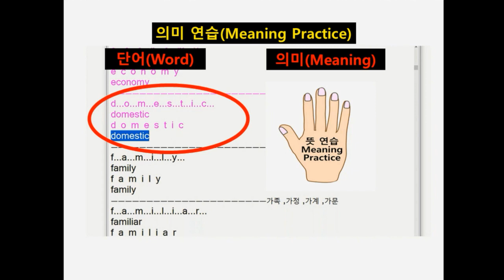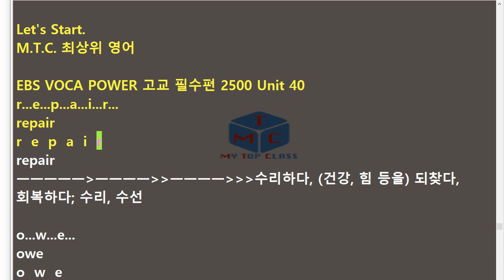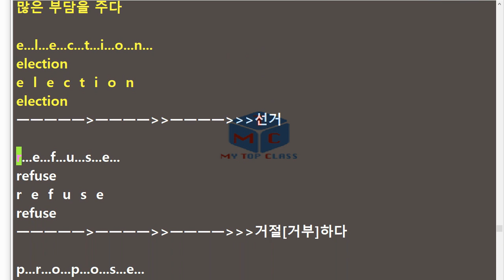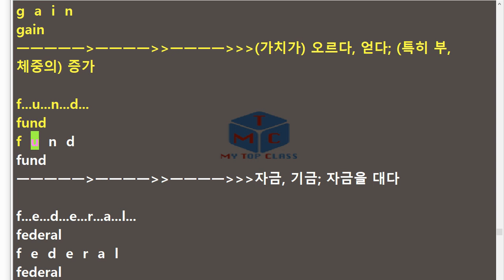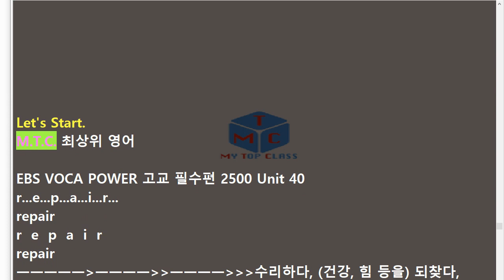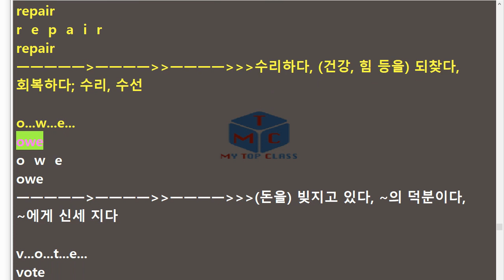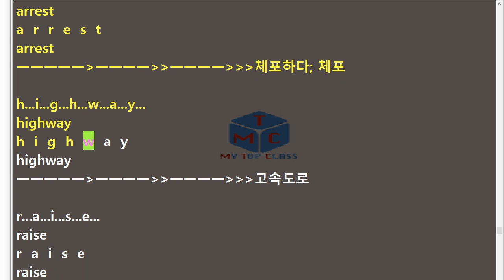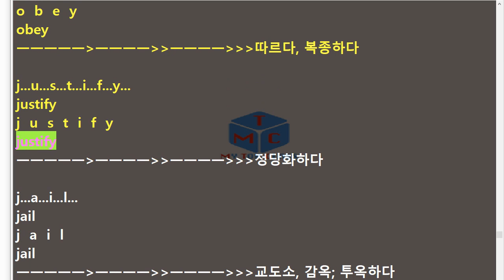V EBS 보카 파워 고교필수편 2500 Unit 40 EBS 교재 Voca Power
EBS 보카파워(Voca Power) 고교 필수편 2500의 단어 암기 영상입니다.
세 번씩 영어로 읽어주며, 뜻이 함께 있습니다.